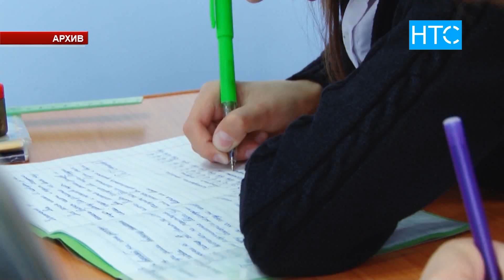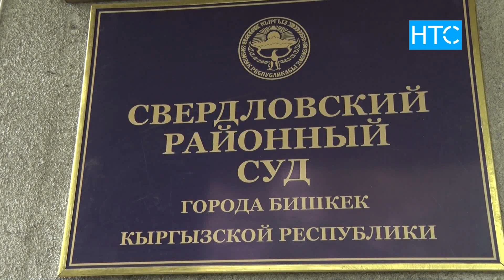Новости / 27.08.19 / НТС / Выпуск новостей - 20.30 /